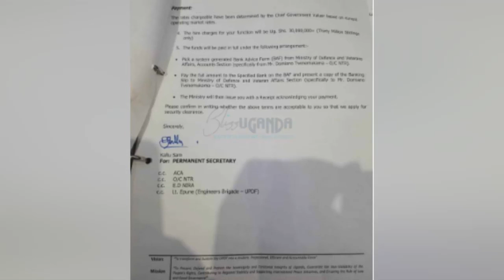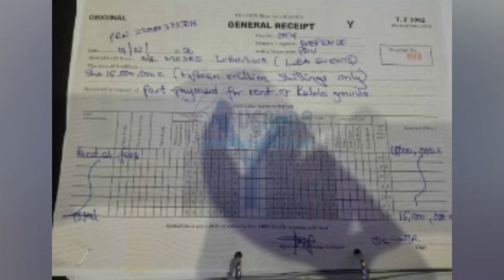OLUGAMBO. Kololo Airstrip nagisasulira okolerawo ekivulu M7 siyeyampawo, Eddy Kenzo alazze empapula